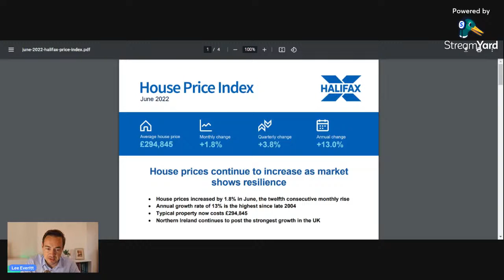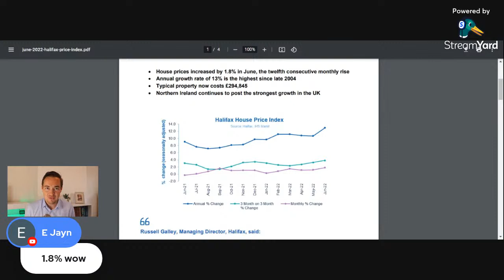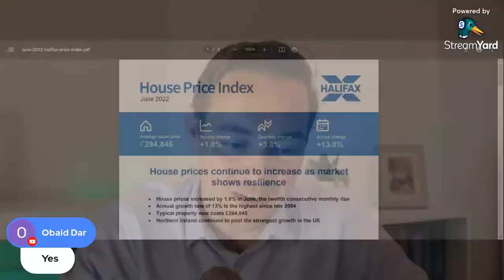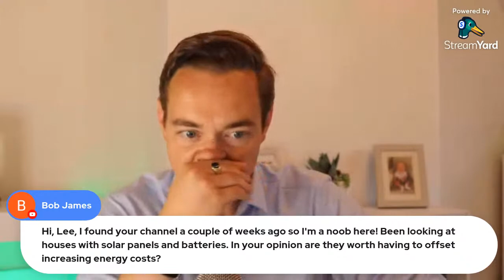UK Property Market Update. What's going on with Prices?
Our weekly live stream is where we talk about the latest UK house prices news and data and have a good old chat about the property market in general.
First Time Buyer Hangout -  Your opportunity to get your questions answered and share your house buying journey with the community!